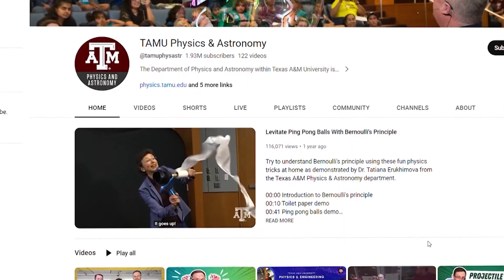Texas A&M physics professor Tatiana Erukhimova becomes viral sensation with high-energy experiments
Professor Tatiana Erukhimova conducts physics shows to kids as part of the university's outreach efforts. Now she has a bigger online following than A&M athletics.